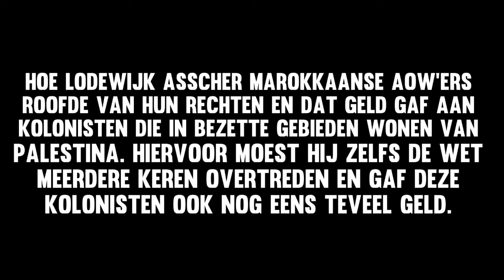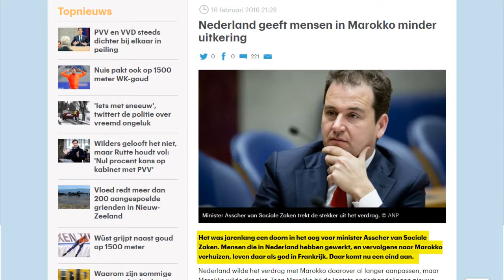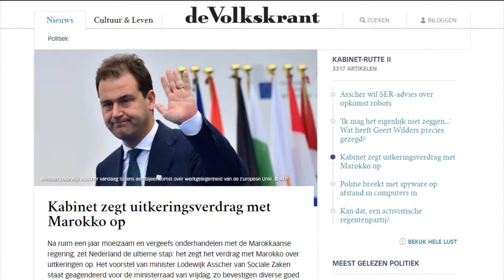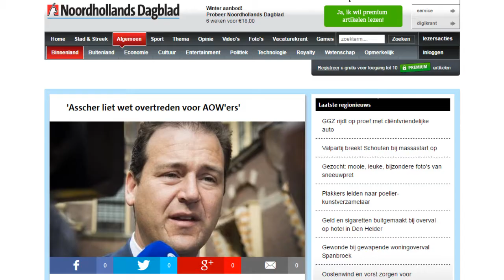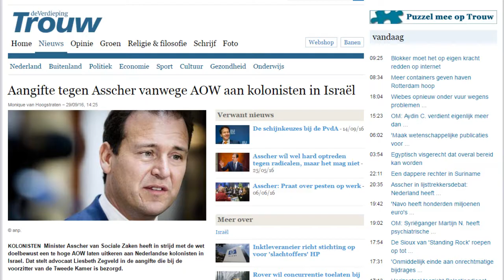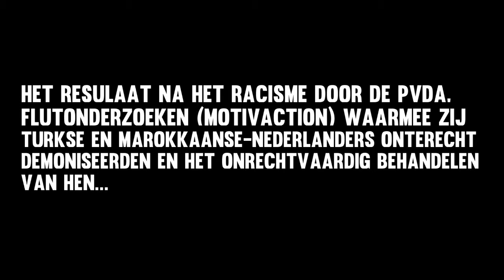De uitkering-gate van Lodewijk Asscher vs Marokkaanse Nederlanders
De uitkering-gate van Lodewijk Asscher waarbij hij de Marokkaanse-Nederlanders benadeelde. Ahmed Marcouch, Khadija Arib, Ahmed Aboutaleb, Fouad Sidali, en Youssef El Messouadi hielpen hem hierbij een handje.